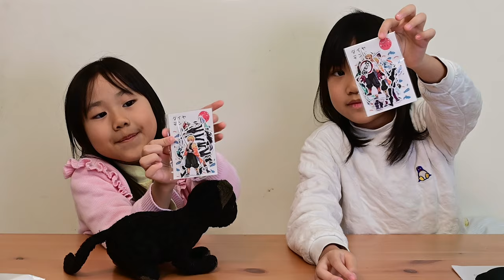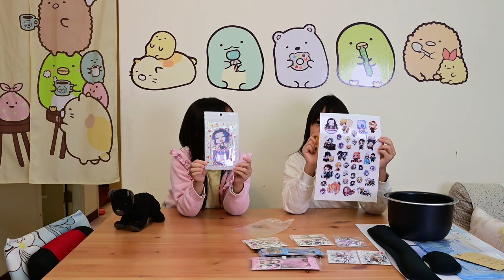鬼滅之刃_淘寶開箱_200111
兩姊妹開箱淘寶